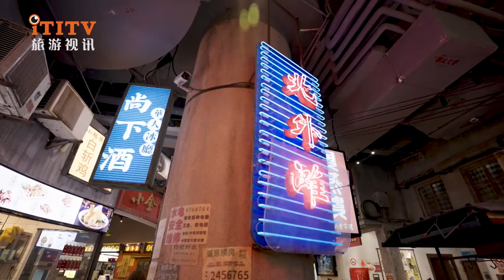China's first produced luxury cruise ship "Aida Modu" will make its maiden voyage on Jan. 01，2024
On September 19, 2023, the "2023 Wusongkou Forum" was held in Baoshan, Shanghai. Aida Cruises announced at the meeting that the first domestically produced large-scale cruise ship Aida Magic City will set sail from Shanghai Wusongkou International Cruise Port on January 1, 2024. From now on, tourists can log in to the official website of Aida Cruises and the WeChat applet to order tickets.

   The Aida Magic City has a total length of 323.6 meters and a total tonnage of 135,500 tons. It has 2,125 luxurious rooms and suites and can accommodate 5,246 guests when fully loaded.

   The Aida·Modu has announced its Northeast Asia route departing from Shanghai. In the future, we will also deploy cruise routes from China to Southeast Asian countries, and launch medium and long-term routes such as the "Maritime Silk Road" in due course to create a variety of travel and vacation options that combine long, medium and short-term travel, and bring higher quality to Chinese guests. Cruise experience and a broader cultural and tourism perspective.

   In addition, Aida Cruises also released the “Aida Mountain Sea Love” action plan. The plan advocates connecting mountains and seas with love, bringing China's high-quality rural agricultural and sideline products, characteristic intangible cultural heritage and rich tourism resources on cruise ships to the world. According to reports, Aida Cruises and the Ningxia Hui Autonomous Region Culture and Tourism Department signed an agreement to deepen strategic cooperation. The two parties will rely on Ningxia's regional characteristics and customs and use cruise ships as a carrier to launch a series of in-depth cooperation. In the future, the "Aida Mountain and Sea Love" action plan will also reach more regions such as Yunnan and Xinjiang.

2023年9月19日，“2023吴淞口论坛”在上海宝山举办。爱达邮轮在会上宣布，首艘国产大型邮轮爱达·魔都号将于2024年1月1日从上海吴淞口国际邮轮港盛大启航。即日起，游客可登录爱达邮轮官网和微信小程序订购船票。

  爱达·魔都号全长323.6米，总吨位13.55万吨，拥有2125间豪华客房和套房，满载可容纳5246名宾客。

  爱达·魔都号此次公布了从上海出发的东北亚航线。未来，还将部署中国至东南亚国家的邮轮航线，并适时推出“海上丝绸之路”等中长航线，打造长、中、短相结合的多样旅行度假选择，为中国宾客带来更高质量的邮轮体验和更广阔的文旅视野。

  此外，爱达邮轮还发布了“爱达山海情”行动计划。该计划主张以爱连结山海，把中国优质的乡村农副产品、特色非遗和丰富的旅游资源带上邮轮，推向世界。据介绍，爱达邮轮和宁夏回族自治区文化和旅游厅签署了深化战略合作协议。双方将依托宁夏的地域特点和风土人情，以邮轮为载体，展开系列深度合作。未来，“爱达山海情”行动计划还将触达云南、新疆等更多地区。